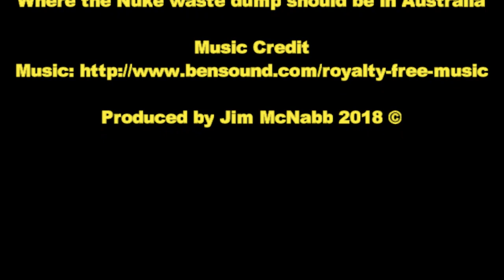Where to build a permanent nuclear waste facility in Australia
As debate rages over where Australia's new permanent nuclear waste dump should be placed, (Remember there is a number of dumps around Maralinga SA from the British tests) the Federal Government has announced it will offer a $31 million package to the community which takes it on, what a joke the radiation will last up to 250,000 years and $31 million would not cover the cost of the wagers for fence maintenance let alone one care taker on site for 250,000 years. I have seen the mess the Australian Federal Government has made at Maralinga, SA and we cannot trust them. YOU MADE THE WAST YOU KEEP IT WE DON'T WANT IT.